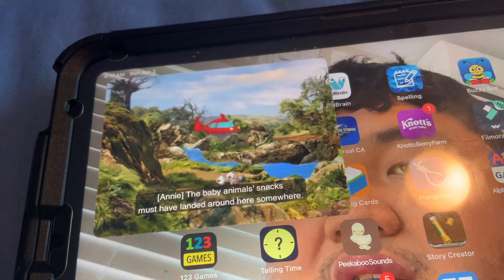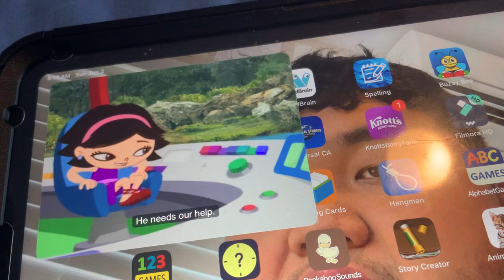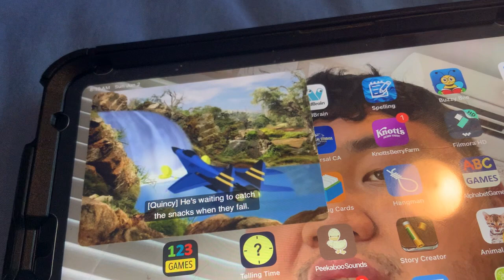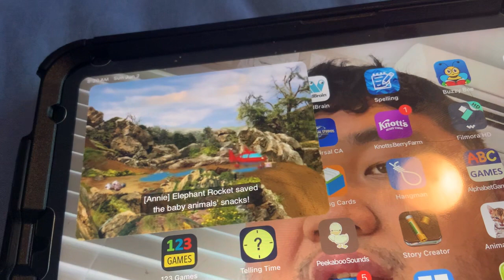Little Einsteins - June’s New Plane